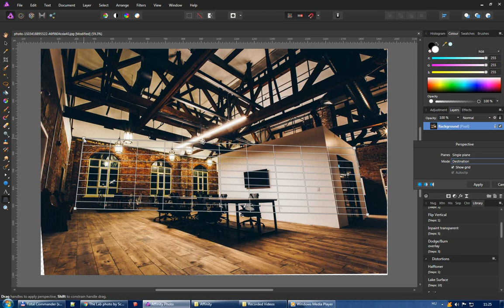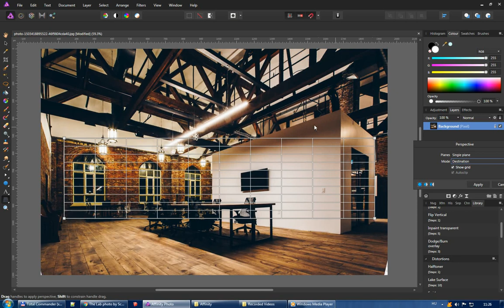The single perspective tool in source mode in Affinity Photo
Sorry guys, I did not prepare for this video so no sound here but I will write the steps below.
This is a sort of "video response" to Olivio Sarikas' excellent tutorial on AP's Perspective tools:

1) make sure to turn snapping OFF
2) select the perspective tool and choose "source mode".
3) pick 2x2 points for the corners of the perspective tool (here I picked two tops and bottoms of that wall cover) and align the grid.
4) switch to destination mode (seemingly nothing happens)
5) turn snapping back ON
6) start dragging the corners until it is a perfect rectangle (snapping will do it for you both horizontally and vertically)
7) you may adjust width and height on the fly by eyeballing if extreme distortion requires
8) inpaint the empty areas (I have a macro for that prepared).